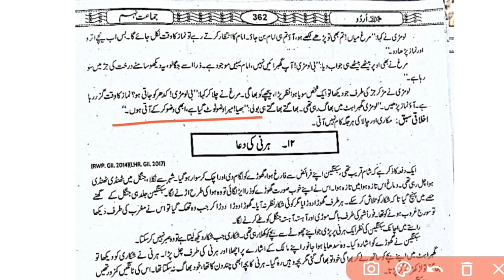Story | کہانی | وضو ٹوٹ گیا | اردو کہانیاں | Stories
Story | کہانی | وضو ٹوٹ گیا | اردو کہانیاں

سبق آموز کہانی,گورنر اور لوہار کی کہانی,مزاحیہ لطیفے ۔ اردو کہانی ۔ اردو شاعری ۔ حکایت ۔ اقوال زریں,حالتِ جنابت میں سحری کھانے کا کیا حکم ہے؟,مولانا کا و,آسان فلکیات,صحرا کا جہاز,فلکیات,فلکیات کی چند بنیادی اصطلاحات,پلے ہاؤس,حافظ جنید,دکھاوا کھیل,رنگ کے بلاکس,جدید فلکیات,صحرا کی کشتی,تین سطح کا مکان,بچوں کے لئے مکان,تفہیم الفلکیات,شادی نہ ہونے کی اصل وجہ یہ ہے!,کیا مرد و خواتین کے لیے جنابت کی حالت میں غسل کے بنا سونا یا روزہ رکھنا جائز ہے؟